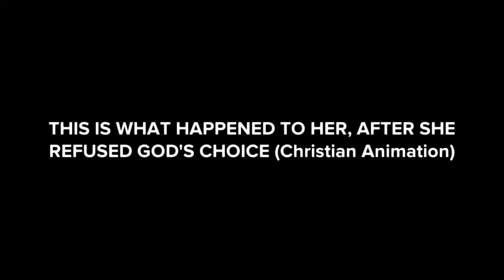THIS IS WHAT HAPPENED TO HER, AFTER SHE REFUSED GOD'S CHOICE...A Powerful Christian Story